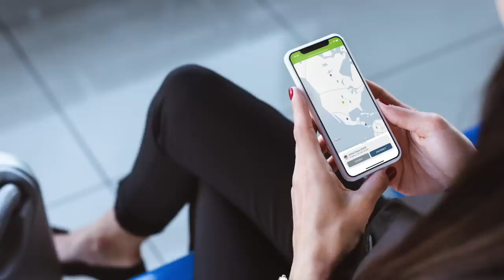3 problems for Russia due to SnakeIsland withdrawal !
Russia has relinquished its position on Snake Island.

Russia says it has withdrawn its garrison as a "gesture of goodwill" to prove it was not obstructing grain exports.

Ukraine dismissed that assertion and has claimed it as a win.

Ukraine’s Foreign Minister Dmytro Kuleba said on Twitter, “They always downplay their defeats this way”

Valeriy Zaluzhny, the Ukraine military’s commander-in-chief, said on Telegram, “I thank the defenders of Odessa region who took maximum measures to liberate a strategically important part of our territory,”

As per reports, while the island has been attacked by Ukrainian aerial assets, the knockout blows have been landed by intense artillery and MLRS strikes that made Russia vacate it.
Latest update state that two sorties of Russian Su-30 fighter jets dropping phosphorus bombs were flown over the island from the Russian-controlled Crimean Peninsula. This indicates that withdrawal was not voluntary and Russia is making attempts to destroy leftover assets before they fall into the enemy's hands.

In this video Defense Updates analyzes why the loss of Snake Island is a major setback for Russia?

BACKGROUND MUSIC

IMAGES USES